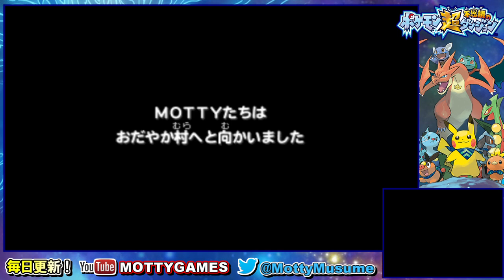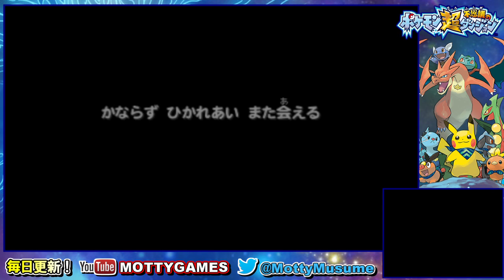【実況】 ポケモン超不思議のダンジョン！実況プレイ！ #55 【ポケダン】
「ポケモン超不思議のダンジョン」を毎日18時に実況！約2ヶ月間，毎日更新してきたポケダンも本日が最終回です．ポケダンはクリア後もイベントがいくつかあるようです．とりあえずモンハン発売までは続けようかなぁ，って感じです．ぜひぜひこれからもポケモン実況をお楽しみに！

質問などはTwitterまで．フォローだけでもOKです！

今後もポケモン動画は 『　毎　日　18　時　』 にアップしていきます．

◆ポケモン超不思議のダンジョン実況！

★ニコニコ動画 - レトロゲーム中心に実況中！

★ニコニコ生放送 - MOTTY配信の総本山はココ！

★ポケモン超不思議のダンジョン（ポケモン）
★Pokémon Super Mystery Dungeon（Pokémon）
★2015年9月17日発売
★ニンテンドー3DS（Nintendo 3DS）